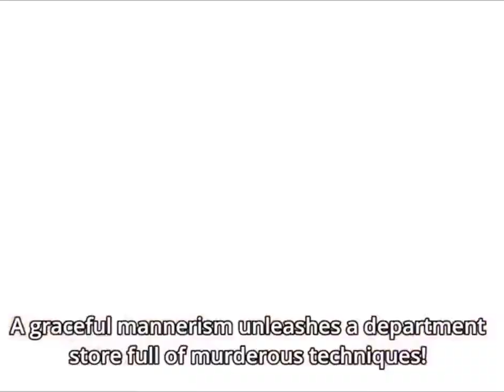A collection of PileDriver’s from Animes!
Thanks 4 Enjoy It